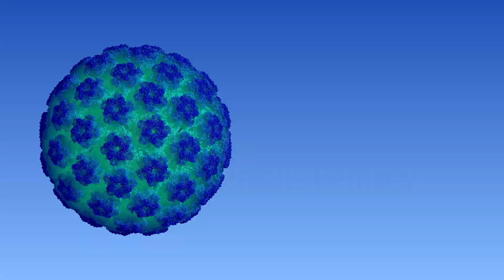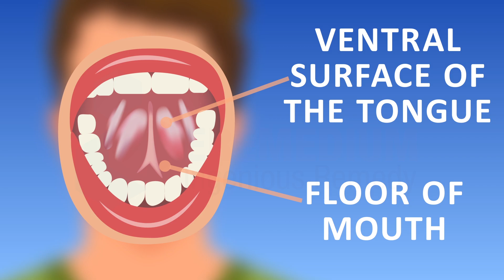How To Check your Mouth For Cancer (Oral Cancer)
Oral cancer is cancer that develops in the tissues of the mouth or throat. It belongs to a larger group of cancers called head and neck cancers. Most develop in the squamous cells found in your mouth, tongue, and lips.
Lets get to know more about Oral Cancer, its Symptoms, Risk Factors and more...
MEDICAL ANIMATION TRANSCRIPT:

Oral cancer
Risk factors
Limit your alcohol consumption
Say no to tobacco
HIV virus: HPV is passed on through skin to skin genital contact.
Oral cancer symptoms
Ulcer: which don’t heal within three weeks
Patches: Red and white patches in the mouth.4
Lumps: Unusual lumps or swelling in the mouth.

*TimeStamps*
0:00 Introduction of  Oral cancer
0:08 Risk factors
0:30 Oral cancer symptoms
1:05 Oral cancer screening